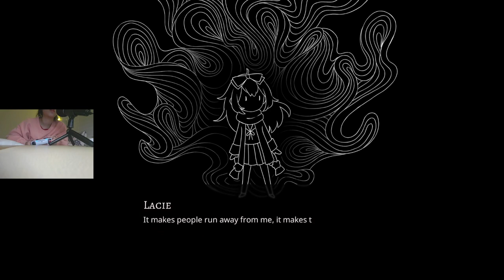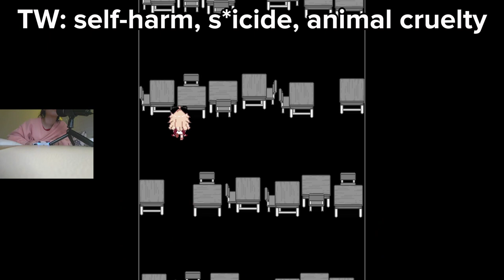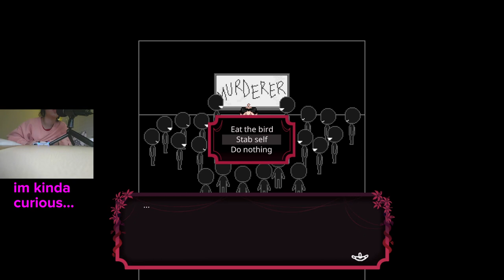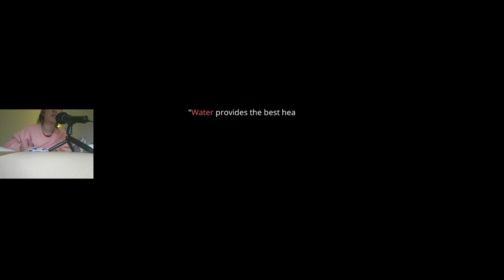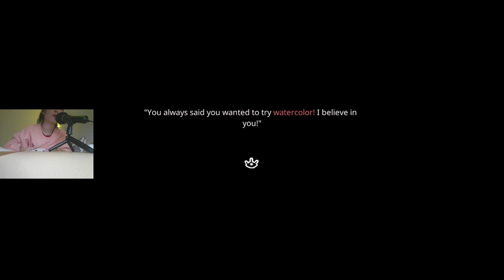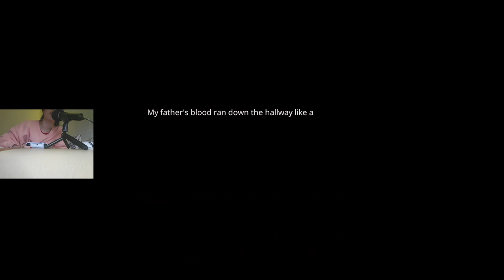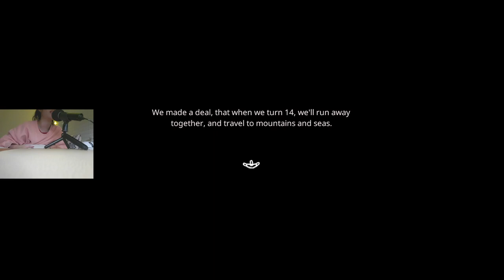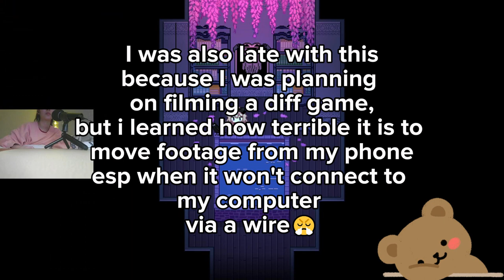miss knives, dont hurt me pls [PAPER LiLY: Chapter 1 - Part 5]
Hi, TisMi here!

Sorry about the late upload! I was trying to film something new and had some technical difficulties with that footage. but hopefully it'll be out soon. But this is my longest video yet, so I hope you enjoy!

You can also catch me on:
- I've been streaming a 1000pc jigsaw puzzle :)